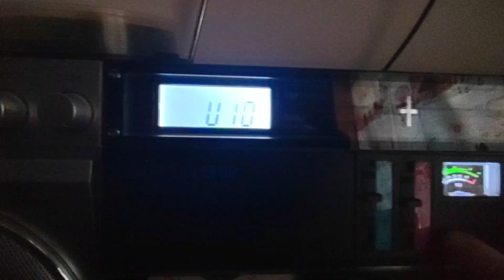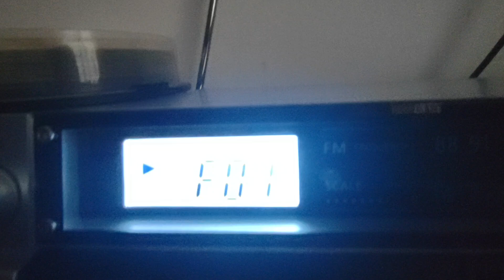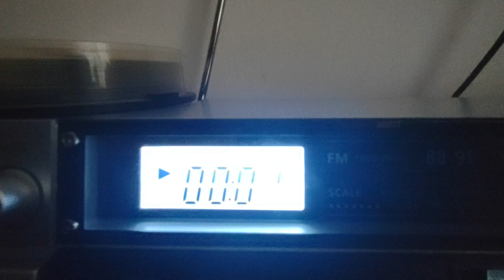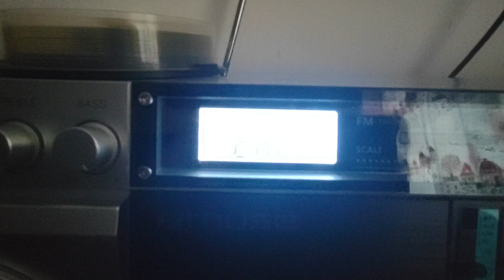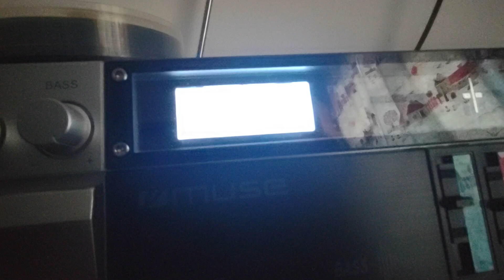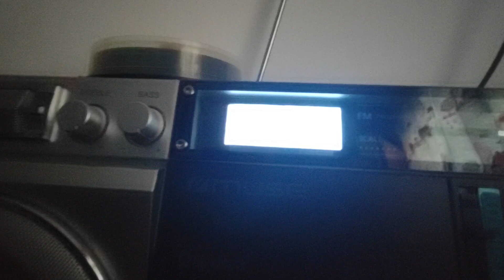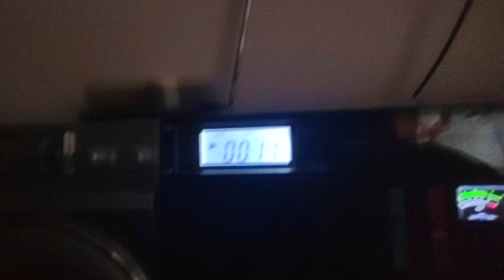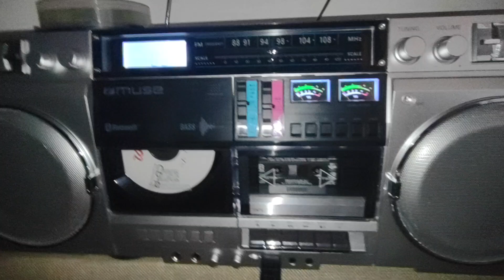Muse M-380 nagrywanie i odtwarzanie z USB.